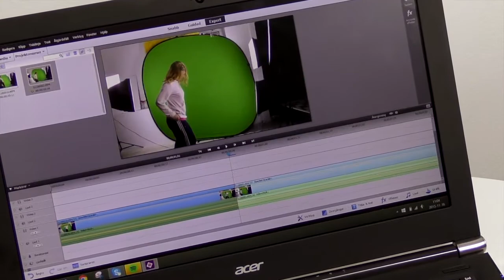Unika.nuTV - Avsnitt 6 - Lasse Åberg